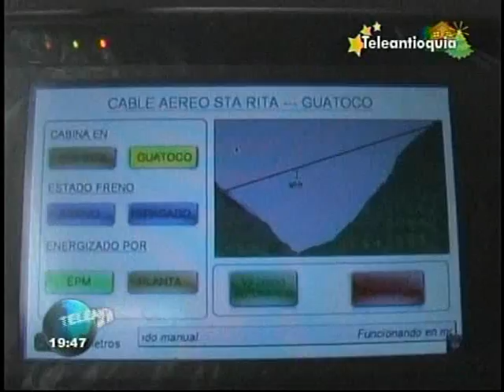Teleantioquia Noticias 02/12/2011